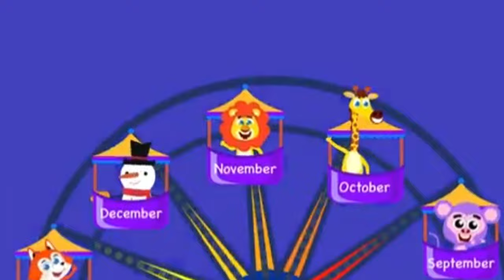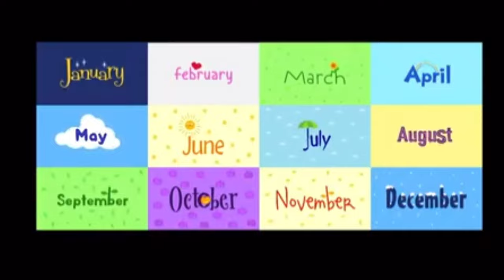Months of the year song | English rhymes for kids |Month names in English |poems | RAINBOW KIDDIE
RAINBOW KIDDIE 🌈